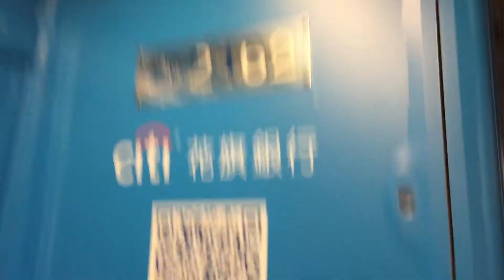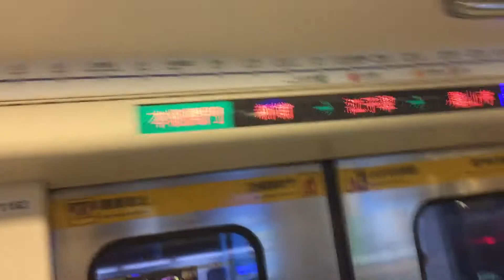新北捷運C321型改裝車往南港展覽館BL08新埔～BL09江子翠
拍攝時間:2017/7/20 22:03
車號:161/162
車次:224
廣告:cti花旗銀行